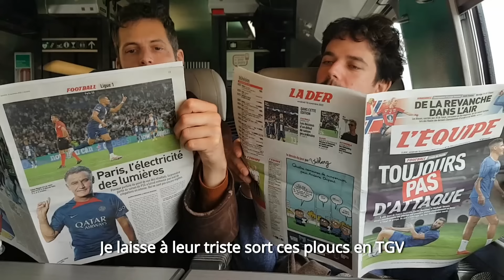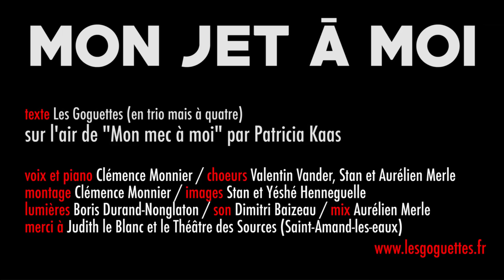Mon jet à moi - Les Goguettes (en trio mais à quatre)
Nouveau spectacle "Troisième quinquennat" en tournée partout en France !

** SAINT-ETIENNE (La Comète) - 03 et 04 octobre 2024 **
** NANTES (La Bouche d'Air) - 16, 17, 18 et 19 octobre 2024 **
** TOULOUSE (Casino Barrière) - 22 janvier 2025 **
** PARIS (L'Olympia) - 04 avril 2025 *

"Mon jet à moi" sur l'air de "Mon mec à moi" de Patricia Kaas

Enregistré et filmé au théâtre des sources de Saint-Amand-les-eaux

Chant et piano : Clémence Monnier
Chœurs : Aurélien Merle, Stan de Fournoux et Valentin Vander
Images : Stan, Valentin Vander et Yéshé Henneguelle
Montage : Clémence Monnier
Mixage : Aurélien Merle
Son : Dimitri Baizeau
Lumières : Boris Durand-Nonglaton

Un grand merci à Judith le Blanc !

Il a conquis mon cœur
Il est du dernier cri
Quand j’entends son moteur
Qui vibre, moi je vibre aussi

Mais depuis quelques temps
Certains me prennent la tête
Gnagnaga réchauffement
Blabla sauver la planète

Qu’est-ce que c’est qu’ ces histoires ?
Du grand n’importe quoi
On s’ croirait à la Préhistoire
Nan, j’y crois pas

Mon jet à moi m’emmène à l’aventure
Et quand il vole au-dessus de vous
C’est fou comme vous êtes tout p’tits
C’est quand même autre chose que d’ prendre sa voiture
Depuis que j’y ai pris goût
J’ pourrais y passer ma vie
D’ailleurs j’y passe toute ma vie
Oh oui !
Mon jet à moi

J’ laisse à leur triste sort
Ces ploucs en TGV
J’ tiens trop à mon confort
Et à mon intimité

J’ai besoin de chang’ment
D’ faire dans la même journée
Footing au lac Léman
Et shopping à St Tropez

J’ veux mon steward à moi
Mon menu 3 étoiles
C’est pas d’main qu’on m’verra
En char à voile

Mon jet à moi m’emmène en villégiature
Et heureusement qu’il est là, sinon comment j’irais
P’tit déjeuner chaque jour sur la Côte d’Azur
Alors qu’ j’habite à Paris
Avouez que ça fait rêver
Avouez qu’ ça vous fait rêver
Oh yeah !

Mon jet à moi rejette des hydrocarbures
J’ suis prête à les compenser
D’ailleurs je trie mes déchets
Qu’est-ce que j’y peux si la température
Est un p’tit peu trop élevée
J’ me rends pas compte car il est
Très bien climatisé
Oh yeah !

Mon jet à moi, on lui mène la vie dure
On le suit à la trace, on calcule ses émissions
J’ me sens traquée, c’est pire qu’une dictature
Et j’en fais même des cauchemars
J’ suis dans un vol Ryanair
Et y a la queue aux waters
L’enfer !